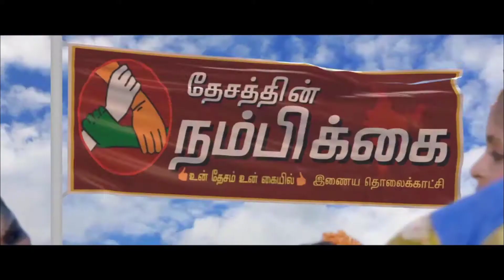பல்வேறு சம்பவங்களை கண்டித்து சமூக நல்லிணக்க மேடை சார்பில் கண்டன ஆர்ப்பாட்டம்